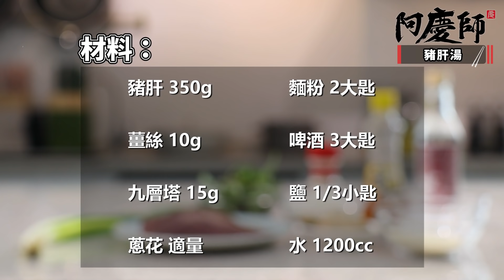經典家常湯品「豬肝湯」，麵粉、啤酒醃製豬肝去腥軟化｜先燙再煮湯頭更美味！｜阿慶師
【豬肝湯，去腥軟化撇步在麵粉＆啤酒】
「豬肝湯」是大家到小吃攤販常見的湯品🥣😋
今天阿慶跟大家分享要如何烹煮～
讓豬肝沒有腥味、更加軟嫩！
首先前置處理很重要✨
要記得先將豬肝用麵粉、啤酒醃製🍺
洗淨後還要先汆燙過，🔥
才能讓湯頭更加美味喔，快來試看看吧！

📍料理小教室📍
1大匙=15ml=15cc
1小匙=5ml=5cc
1飯碗=200cc
1洗米杯=150cc

◆需要的食材✍
材料：
✅豬肝 350g
✅薑絲 10g
✅九層塔 15g
✅蔥花 適量
✅水 1200cc
調味料：
✅鹽 1/2小匙
✅米酒 2大匙
✅天然鮮味粉 2小匙
✅香油 1小匙
✅白胡椒粉 1/3小匙
醃豬肝：
✅麵粉 2大匙
✅啤酒 3大匙
✅鹽 1/3小匙

1.將豬肝稍微擦乾，去筋並切塊放入碗中，加入麵粉、鹽、啤酒抓醃1分鐘，靜置5-10分鐘後清洗乾淨
2.水滾後關火下豬肝，泡30秒撈起備用
3.準備一鍋熱水，加入鹽、天然鮮味粉、白胡椒粉、米酒調味，再倒入豬肝開大火烹煮
4.最後加入香油，水滾後關火下薑絲、九層塔、蔥花即完成

廚房場地：信二家廚